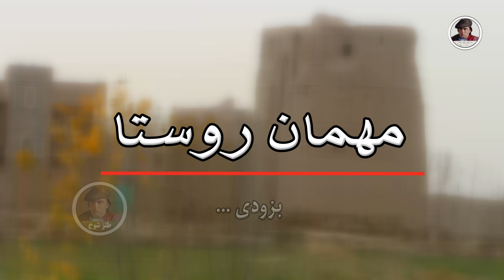مهمان روستا " بزودی ... "